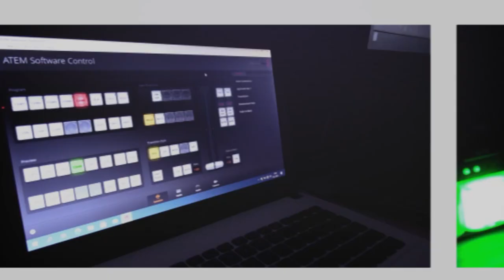SUM TV | Studentski objektiv | Jozo Mikulić o glazbi i Odnosima s javnošću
U današnjoj epizodi Studentskog objektiva razgovarali smo s Jozom Mikulićem, mladim glazbenikom, ujedno i studentom Odnosa s javnošću na Filozofskom fakultetu Sveučilišta u Mostaru. Jozo nam je govorio o tome gdje pronalazi inspiraciju za pisanje pjesama, tko mu je najveća podrška u životu i kakvi su mu planovi za budućnost.